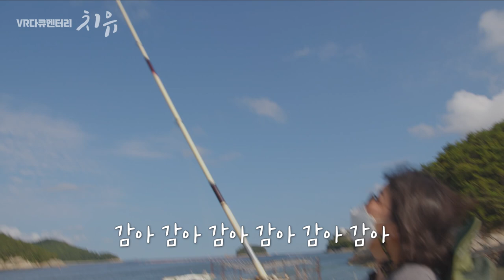VR다큐멘터리 '치유'(6-7) _ VR낚시 vs 리얼 바다낚시 (feat 여수 낮바다)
VR낚시 천재, 리얼 바다낚시에 도전하다
“아! 오늘은 상어가 안 잡히네”

‘VR다큐멘터리 치유’는 2021년 과학기술정보통신부·한국방송통신전파진흥원의 제작지원 사업에 선정된 프로그램으로 VR(Virtual Reality) 즉, 가상현실이 ‘인간의 몸과 마음을 치유할 수 있을까?’라는 질문에서 시작됐다.

방송에서는 황강댐이 들어서며 북한의 고향을 잃은 실향민 이상종 옹과 교통사고로 지체장애를 갖게 된 함정균 씨가 출연해 각각 VR을 활용한 치유의 과정을 담았다.

더불어 우리나라의 VR 콘텐츠 산업의 현주소를 짚어보고 디지털 뉴딜이 우리 사회의 약자와 소외계층을 포함한 모든 사람에게 어떠한 미래를 제시해줄 수 있는지를 고찰한다.